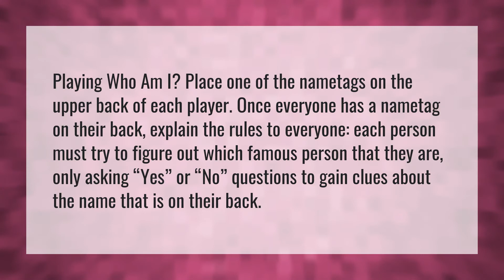Who am I icebreaker game?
Akinator Work • Who am I icebreaker game?